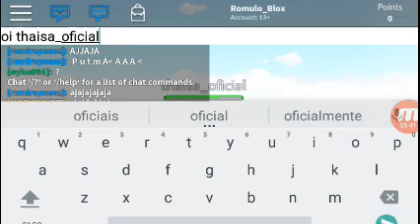Primeiro video de Roblox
Deixem sugestões se jogos de roblox para eu gravar